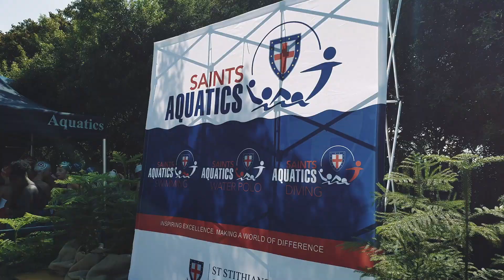2020 National Aquatics Festival - Highlights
Our St Sithians Girls' College proudly hosted the 2020 National Aquatics Championships in our magnificent aquatics centre, showcasing diving, swimming and water polo fixtures over the weekend of the 14th and 15th February 2020.